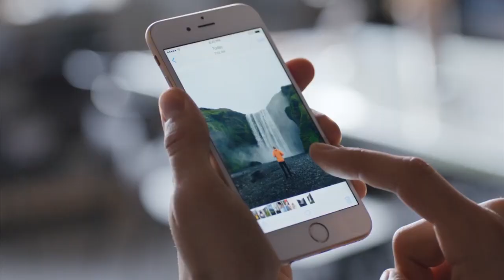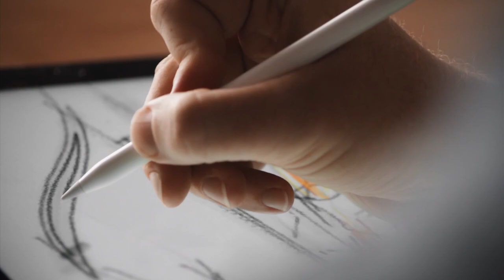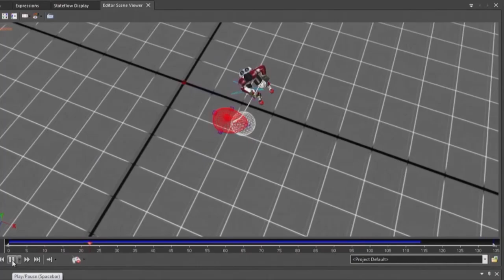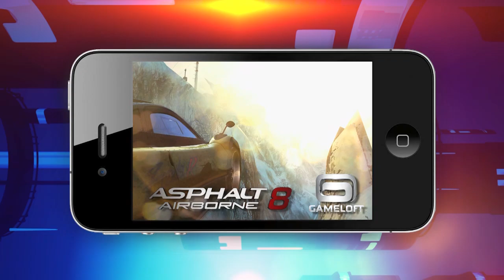EP Daily Full Show - September 15, 2015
Today on EP Daily, we examine the new Apple TV and all its games in the Rundown; Jose has a closer look at Star Fox Zero on the Wii U; Victor takes a look at the new features in NHL 16; we have reviews of Forza Motorsport 6 and Marvel Heroes 2015; and finally, Vic and Scott get excited about the future of Nintendo's amiibo toys in the Twitter Question of the Day.